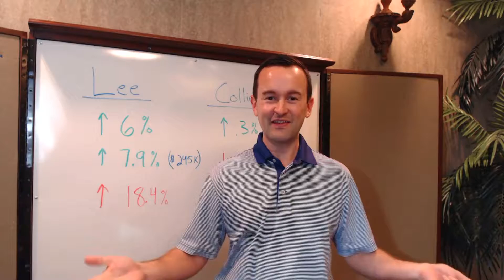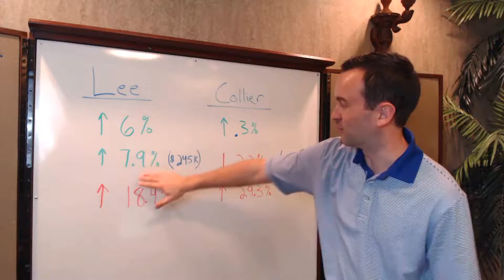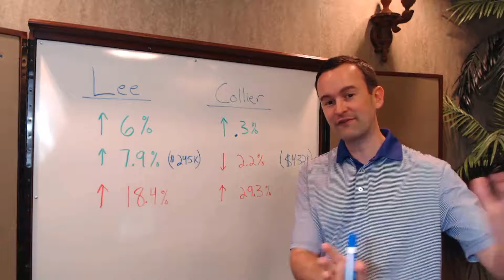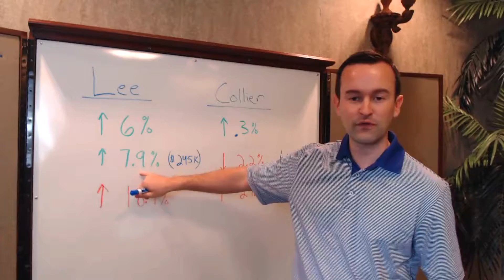February 2017 Fort Myers/Naples Real Estate Market Update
If you have been wondering what the market has been doing in SWFL, this video will break down what we're seeing.